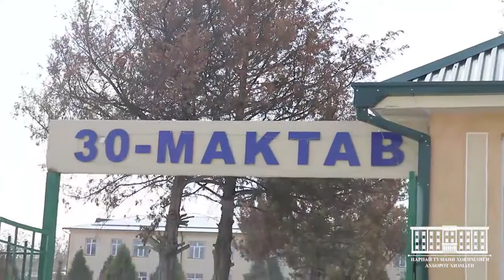“ҲОКИМ ВА ЁШЛАР”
Бу галги “Ҳоким ва ёшлар” учрашуви “Ипак йўли” маҳалласида яшовчи йигит-қизлар билан бўлиб ўтди.

Туман ҳокими ҳамда ДХХ масъуллари ёшлар ва хотин-қизларнинг мауммоларини ўргандилар.

 Иштирокчи ёшлар, аёллар бандлик, тадбиркорлик учун кредит олиш, ер ажратиш масалалари ва кооперация ташкил этишда амалий ёрдам сўраб мурожаат қилдилар.

Тегишли ташкилотлар вакиллари ёрдамида мурожаатлар ижроси таъминланиши белгиланди.